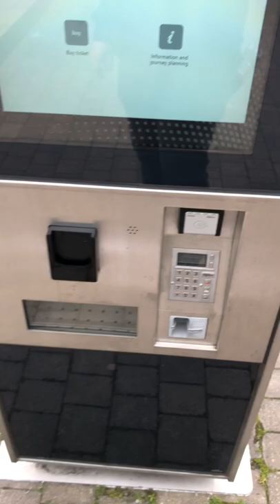React Key Fob Audio Triggering @ Cribbs Causeway, Bristol, West of England Combined Authority.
Short Demo of Key Fob Triggering Solution @ Cammax Metrobus iPoint Totem Bristol.

Video shows user walking towards and around a bus interchange information totem with the totem ‘talking’ to the user, announcing the visually presented information when triggered by the users REACT key fob.